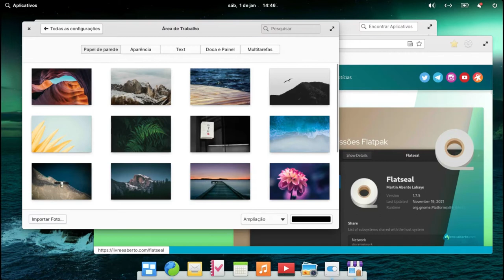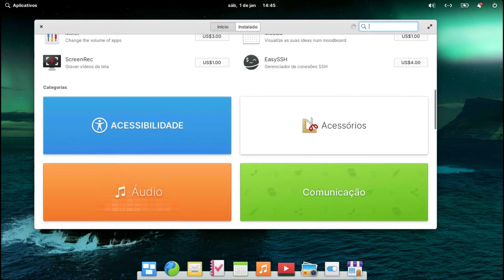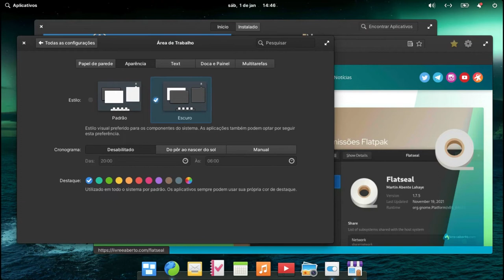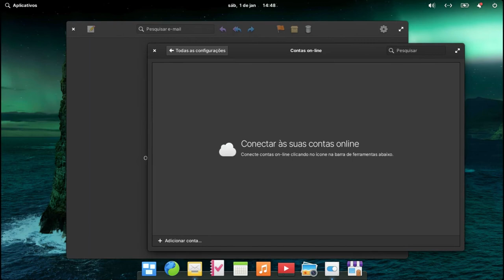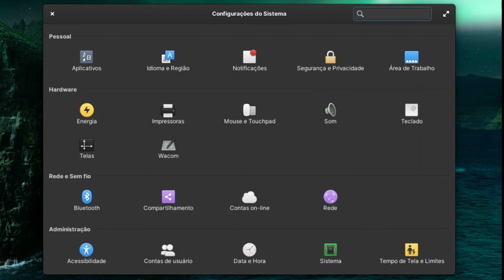Review do elementary OS 6.1 'Jólnir': uma atualização menor que promete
O elementary OS 6.1, codinome Jólnir, tem como objetivo polir as mudanças maciças introduzidas em seu lançamento anterior, e vem também com várias adições sutis.O elementary OS 6.0 foi um lançamento interessante. Se você ainda não explorou isso, sugiro que confira as características introduzidas no elementary OS 6.1.Após quatro meses de seu lançamento, o elementary OS 6.1 está aqui!Você já pode baixar. Mas, antes disso, talvez você queira explorar as novas e interessantes mudanças mencionadas aqui.